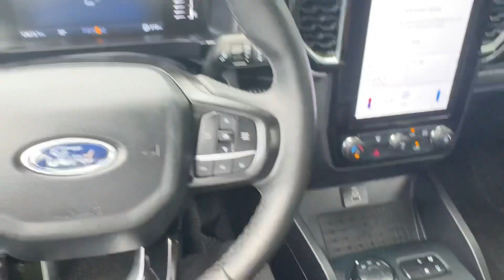Siêu lướt Ford ranger XLT 2023 các bác ơi